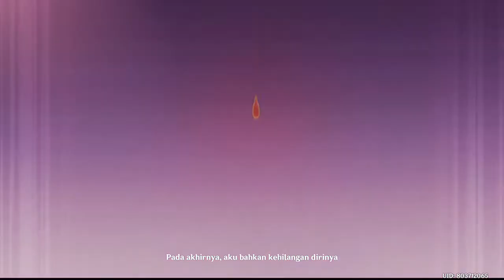EPIC MOMENTOS Battle|Genshin Impact[Indonesia] Awas”spoiler"